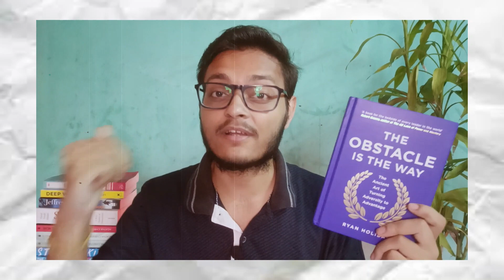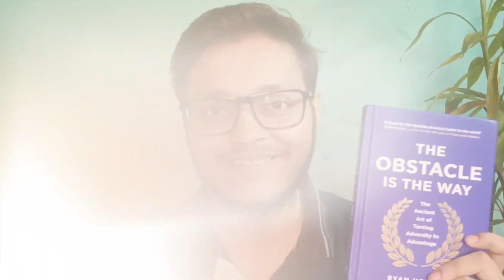Amazon Mini Book Haul. Best Self-help Books to Read. Amazon Great Indian Festival sale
This video contains information about the book haul I had done from the Amazon Great Indian Festival. These are some of the best self-help book to read and is relatively a mini book haul. This Amazon mini-book haul has all the books that I had bought from Amazon great Indian festival sale, and the self-help books that are shown in the videos are also worth reading. I hope you will like this Amazon mini-book haul.

Chapters;
0:00 Intro
0:21 1st Book
1:01 2nd Book
1:46 3rd Book
2:18 4th Book
3:06 Conclusion